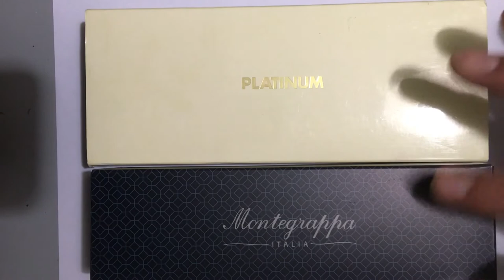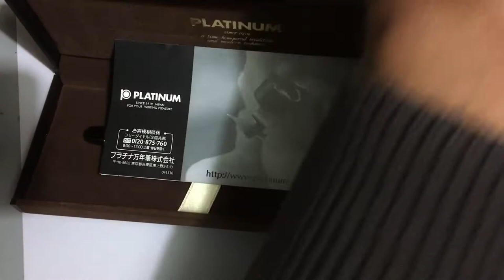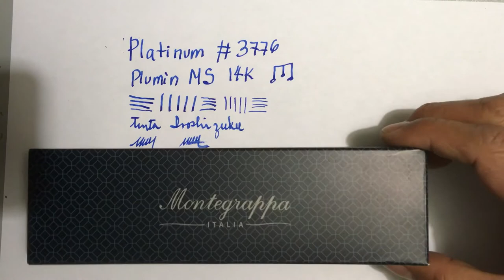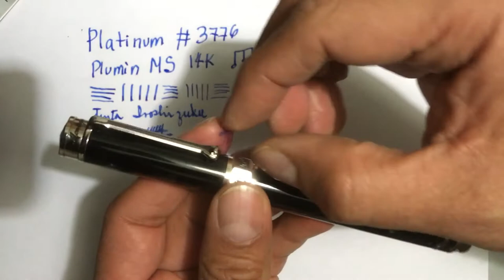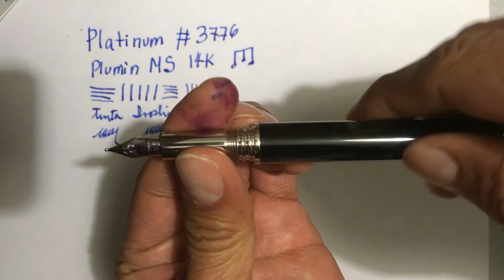PLUMAS ESTILOGRAFICAS: Platinum #3776 Music Nib y Montegrappa Espressione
Platinum #3776 plumilla punto Musical resina negra brillante y Montegrappa Espressione plumila en acero punto M verde aperlado, Japón e Italia.